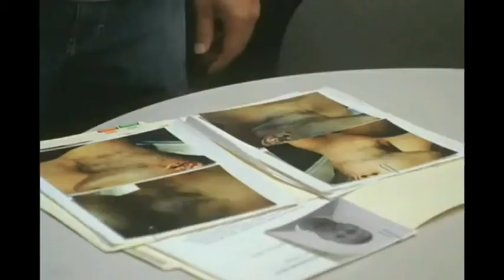The Wire - A Game of Chess.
The Wire. A tribute to the HBO show and what I think it was about.